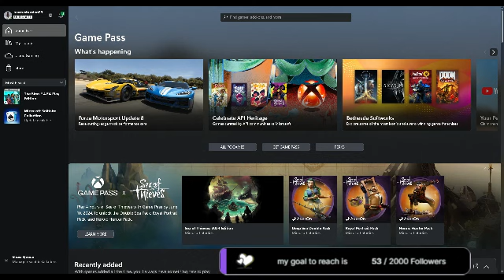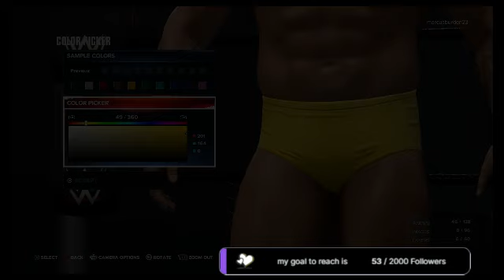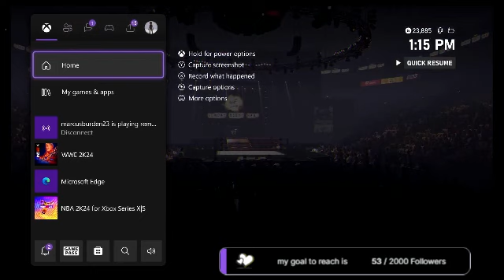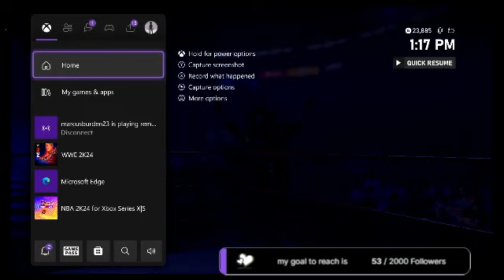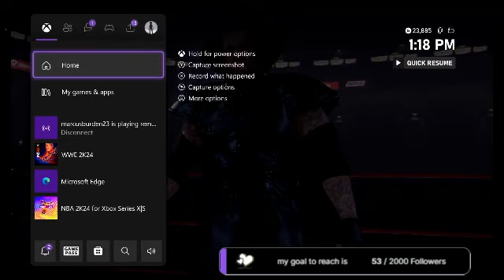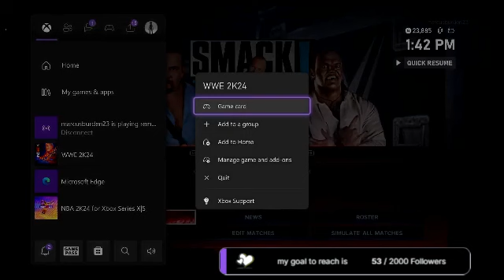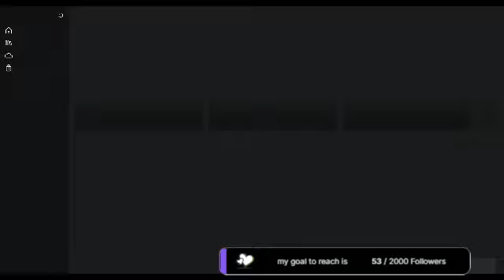wwf attiude remake stone cold steve austin team up with hulk hogan